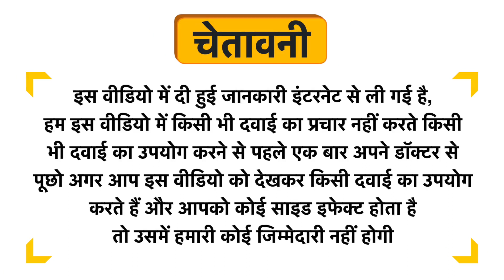Zindagi Turmeric Extract with Curcumin Capsule Uses in Hindi | Side Effects | Dose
Zindagi Turmeric Extract with Curcumin Capsule Uses in Hindi | Benefits | Side Effects | Dose